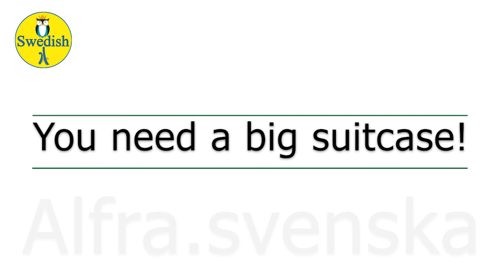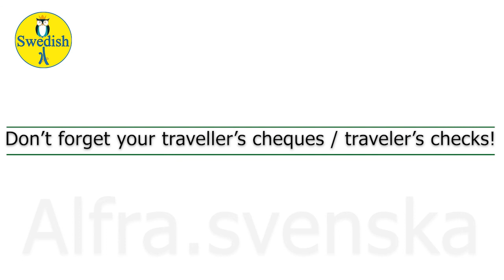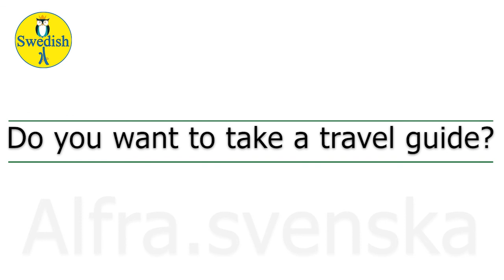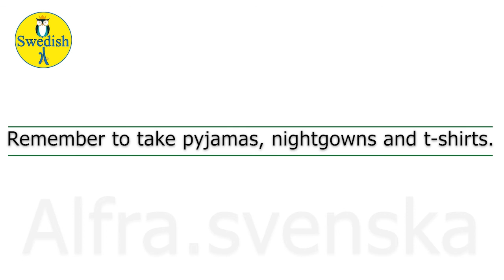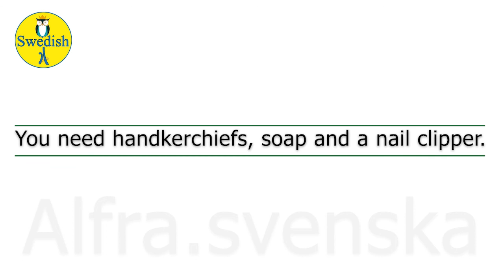Learn English in 5 Minutes - Improve Speaking Skills /Preparing a trip/ آموزش مکالمه انگلیسی